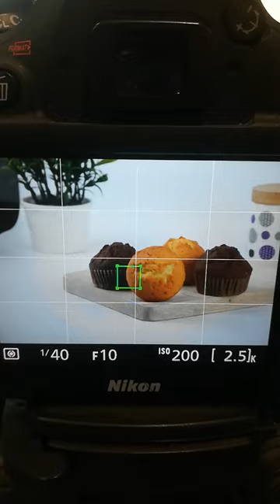Product Photography | Freshly Baked Muffins